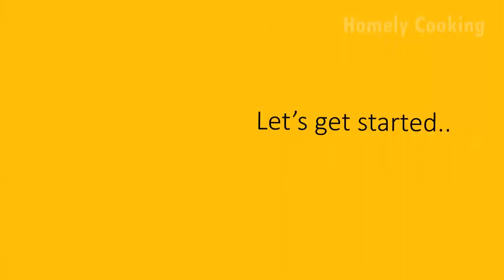Paneer Bhurji|Scrambled Paneer|Quick & Easy Paneer Bhurji Recipe|Cottage Cheese Bhurji Recipe|Odia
Ingredients:
Cottage Cheese or Grated Paneer: 100gms
Onion: 2(Big)
Tomato: 1(Medium)
Green Chilli: 1-2
Cumin seeds: 1tsp
Turmeric powder: 1/2 tsp
Chilli powder: 1tsp
Curry Masala: 1tsp
Cumin Powder: 1/2 tsp
Coriander powder: 1/4tsp
Maggi Masala Magic: 1 tsp (Optional)
Tomato Sauce: 1 tsp
Kasuri Methi: 1 tsp
Salt
Oil

Hi viewers here I am sharing one of the easiest recipe of Paneer: Paneer Bhurji or Cottage Cheese Bhurji . It's very very easy to prepare and tastes delicious.. Try this recipe,,hope you would like it. Thank you so much.